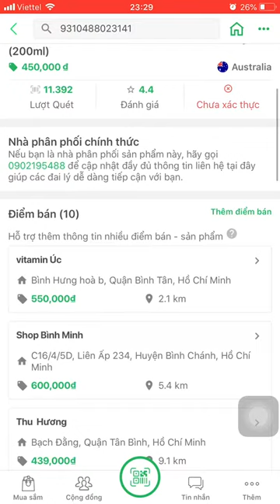[CHECK BARCODE] Siro Centrum Kids 200ml Incremin Iron Mixture Úc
Siro Centrum Kids 200ml Incremin Iron Mixture Úc